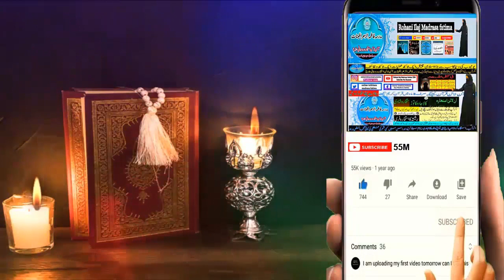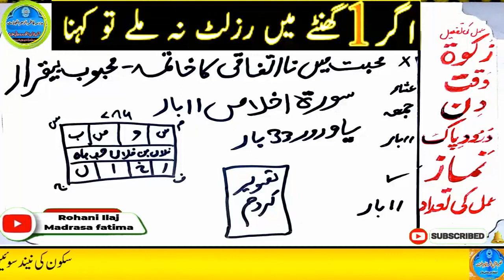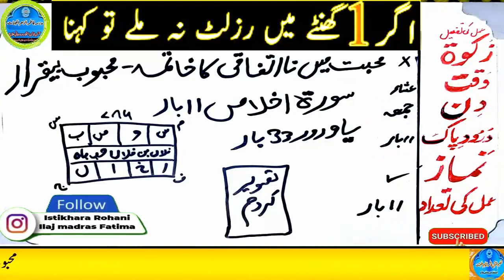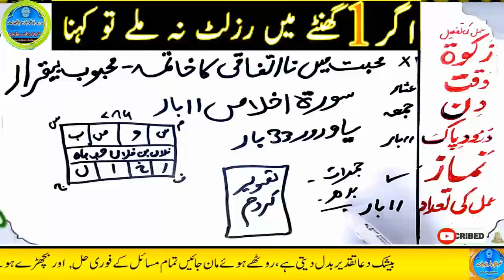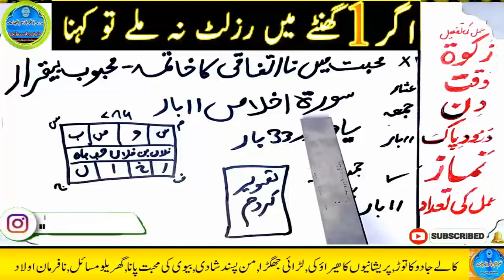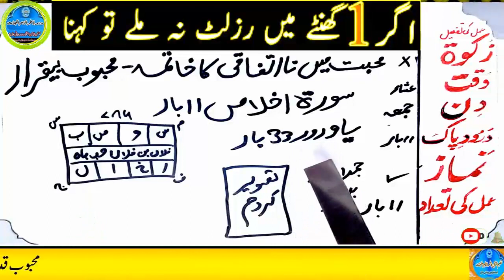mohabbat ka wazifa, wazifa for love, love marriage, mohabbat ka wazifa aag jesa, mohabbat ka taweez